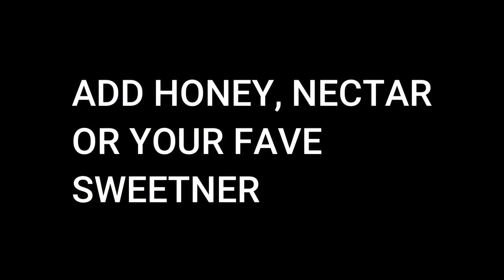Fresh Mint Tea - With Sunflower Girl